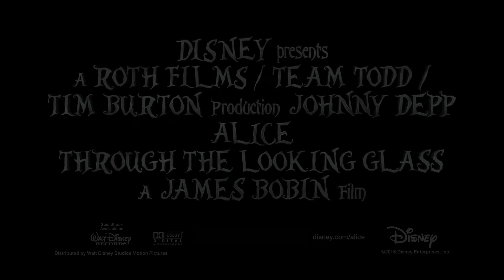אליס מבעד למראה - הצצה אל המוסיקה | 26.5 בקולנוע | Alice Through The Looking Glass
הרפתקה חדשה ומרהיבה של דיסני המציגה את הדמויות הבלתי נשכחות מהסיפורים האהובים של לואיס קרול. אליס חוזרת לארץ הפלאות ונוסעת אחורה בזמן כדי להציל את הכובען המטורף. ג'יימס רובין ביים והביא את חזונו הייחודי לעולם המרהיב שיצר טים ברטון ב- 2010 עם "אליס בארץ הפלאות".

אליס קינגסלי (מיה וסיקובסקה) בילתה את השנים האחרונות בעקבותיו של אביה והפליגה בים הפתוח. עם חזרתה ללונדון, היא נתקלת במראה קסומה וחוזרת לממלכה הפנטסטית של ארץ הפלאות עם חבריה הארנב הלבן (מייקל שין), הזחל הכחול (ריקמן), חתול הצ'שייר (סטיבן פריי) והכובען המטורף (ג'וני דפ), אשר איבד את עצמו. מירנה (אן האת'ווי) שולחת את אליס למסע כדי למצוא גלובוס מתכתי הנמצא בתוך החדר של השעון הגדול ושולט בזמן. אליס חוזרת אל העבר, ונתקלת בחברים ואויבים - בנקודות שונות בחייהם, ויוצאת למרוץ מסוכן כדי להציל את הכובען לפני שנגמר הזמן.

במאי: ג'יימס רובין
בהשתתפות: ג'וני דפ, אן האת'ווי, מיה וסיקובסקה, מייקל שין, אלן ריקמן, סטיבן פריי, הלנה בונהם קרטר וסשה ברון כהן.

הסרט יופץ ע"י פורום פילם ויגיע לבתי הקולנוע ב- 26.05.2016